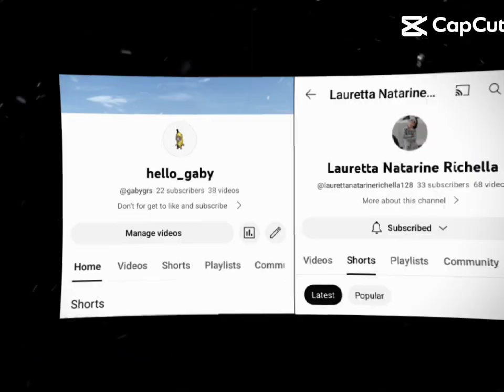jngn lupa sub channel bestia ku yak